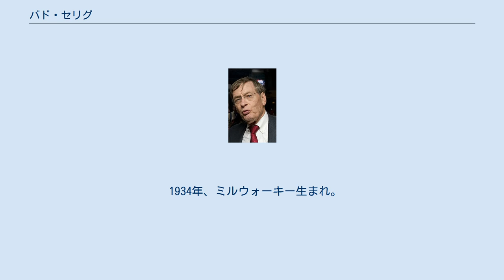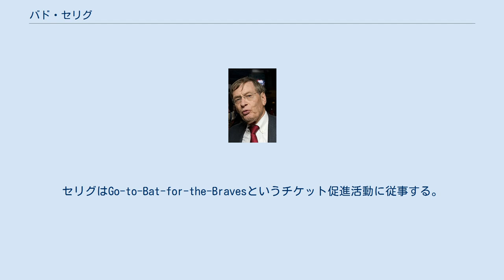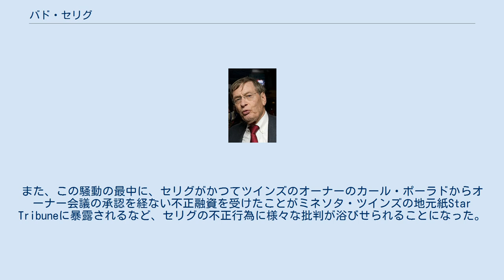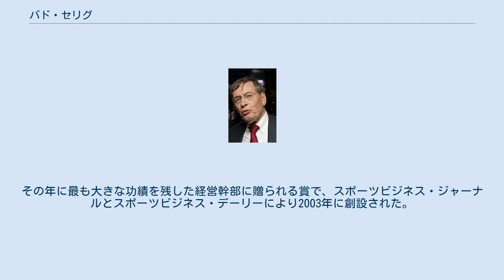バド・セリグ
バド・セリグ アラン・ヒューバー・セリグ（Allan Huber "Bud" Selig , 1934年7月30日 - ）は、第9代MLBコミッショナーである（在任期間は1998年7月9日 - 2015年1月24日）。
NFLのグリーンベイ・パッカーズの大株主でもある。
 姓の発音は「セリグ」よりも「スィーリグ」の方が原音に近い。
 1934年、ミルウォーキー生まれ。
両親は移民。
幼少期から母親の影響で野球に興じるようになる。
地元の大学を卒業後、自動車販売業で富を成した父の後を継ぎ成功者となる。
 1953年にブレーブスがボストンから地元のミルウォーキーに移転し、セリグ自身も地元ファンの一人としてブレーブスの応援に熱を入れるようになる。
ブレーブスは優勝争いをし、観客も4年連続200万人を動員する盛況を見せる。
ところが、1958年の220万人から、1962年には77万人にまで観客動員が右肩下がりになってしまう。
セリグはGo-to-Bat-for-the-Bravesというチケット促進活動に従事する。
しかし、1964年には91万人に回復したものの、ブレーブスはその年限りでアトランタに移転してしまう。
 ミルウォーキーはフランチャイズの空白地帯となるが、セリグは1969年に誕生しその年限りで破産したシアトル・パイロッツを購入し、1970年の開幕前に生まれ故郷のミルウォーキーに移転させて、ミルウォーキー・ブルワーズのオーナーとなる。
ミルウォーキー時代のブレーブスに在籍したハンク・アーロンのファンであり、1975,76年にブルワーズでプレーさせている。
 セリグがオーナーを務めた時代は、MLBの球団価値が急上昇していき、MLBのオーナーになるには複数の大規模な資産を持つ個人からなるオーナーグループないし企業でなければならないほどまで巨大化していった。
セリグはこの中にあって小規模な事業家による球団オーナーという「最後の種族」だった。
また、MLB選手会がマービン・ミラー会長の指導の下、非常に力をつけ、オーナーに対抗する一大勢力となっていった。
選手会とオーナー側との交渉においてストライキやロックアウトが頻繁に起こるようになった。
 1992年には、MLBコミッショナーのフェイ・ヴィンセントが辞任（実はセリグを含んだオーナーら球界関係者による「クーデター」によるものだった）し、それに伴いセリグが「実質的最高責任者（MLB公式サイトの紹介によればメジャーリーグ最高諮問会議のチェアマン）」に就任する。
1998年には正式にコミッショナーに就任する。
MLBのコミッショナー史上初のオーナー出身のコミッショナーとなる（コミッショナー就任後、ブルワーズオーナーは娘のウェンディ・セリグが2004年まで務めた）。
 2009年限りでの退任を表明していたが、2008年1月18日アリゾナ州スコッツデールで行われたオーナー会議において、3年の契約延長が満場一致で承認され、2012年まで任期が延長された。
 2012年1月12日、アリゾナ州パラダイスバレーで行われたオーナー会議において、2年の契約延長が満場一致で承認され、2014年末まで任期が延長された。
 2015年1月24日、任期満了に伴い、コミッショナーを退任。
それから間もない同年4月6日、かつてオーナーを務めていたブルワーズでセリグの名誉背番号として『1』をブルワーズの永久欠番に指定された。
 2016年12月4日、アメリカ野球殿堂が殿堂入りを発表。
1988年以降に活躍した球界関係者の候補から選考委員16人の投票により決定した。
 代表的な実績として、東西中3地区制へのリーグ再編と、それに伴うポストシーズンゲーム改革（ディビジョン・シリーズの導入）（1994年）、インターリーグ（交流戦）の導入（1996年）アメリカ・カナダ以外での初の公式戦開催（メキシコ、日本）、ボルチモア・オリオールズ対キューバ代表の親善試合の開催（1999年）、クエステック・システムの導入（2001年）、オールスターゲーム勝利リーグがワールドシリーズ本拠地開幕権を獲得（2003年）、ワールド・ベースボール・クラシック（WBC）の創設、ビデオ判定の導入（2008年）等が挙げられる。
 セリグがコミッショナーに就任した時期の暫くは、MLBの停滞が問題...